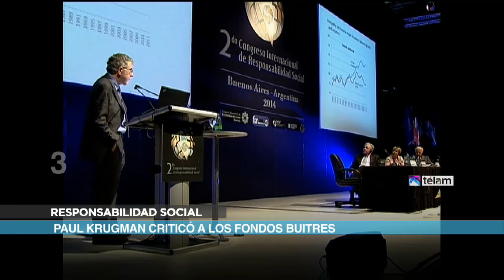Noticias en 60 Segundos